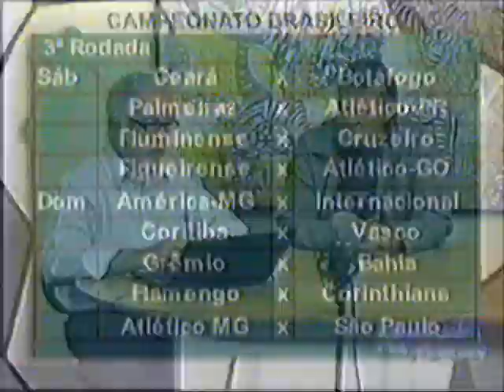Itajubá em Foco Esportes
Resultados esportivos com comentários de Cleber David e apresentação de Octavio Scofano. O convidado do programa, o professor Silvio Kato, divulga o XX Campeonato Mineiro de Kung Fu Wushu.